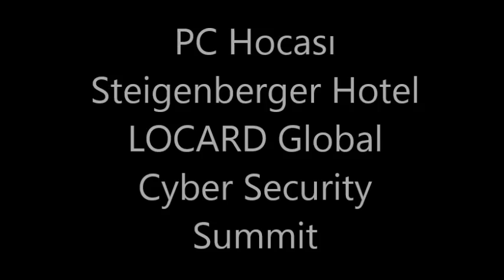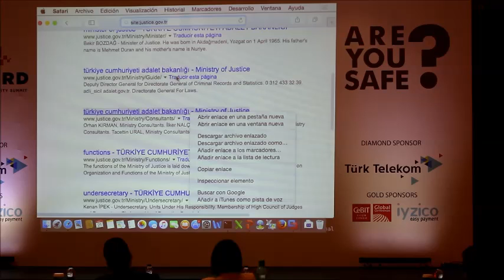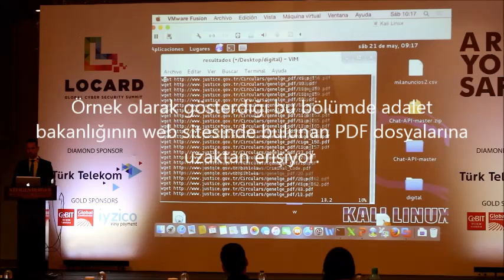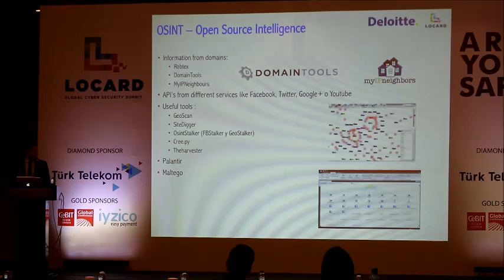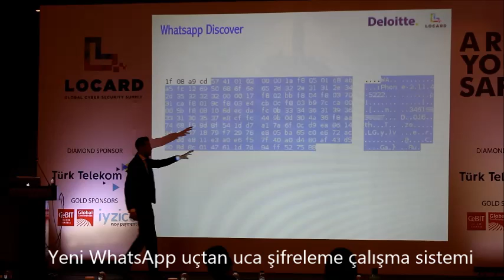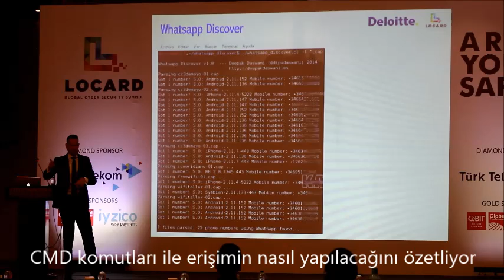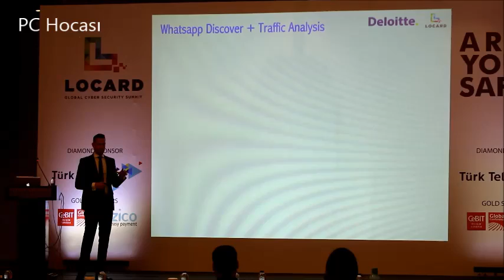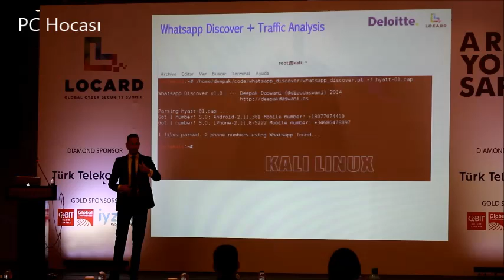WhatsApp Nasıl Hacklenebilir ? How to Hack WhatsApp ? - White Hacker Conference Istanbul 2016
İstanbul'da düzenlenen “Are you safe? / Güvende misiniz?” sloganı ile hayata geçirilen LOCARD Global Cyber Security Summit etkinliğindeydik. Etkinlikte dünyaca ünlü White hackerlar sunum yaptığı gibi, WhatsApp üzerinden kişilerin konuşmalarına erişme ve kayıtları okuma gibi pek çok işlemi yaparak ağızları açık bıraktı.

Held in Istanbul, “are you safe? / Are you safe?” locard implemented global Cyber Security Summit event with the slogan we were off. Just like he did to the world famous white hackers presentation at the event, talk to people via WhatsApp by doing many operations such as reading records and access to their mouths dropped open.

Düzeltme: Arkadaşlar videodaki kişinin adı Deepak Daswani yanlış girilmiş kusura bakmayınız :)